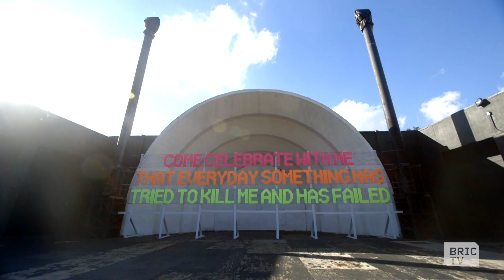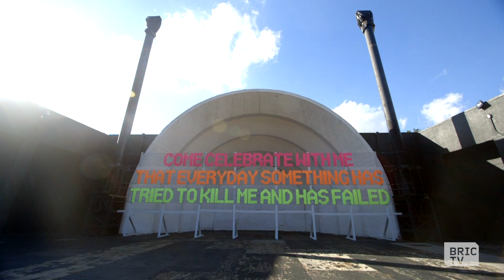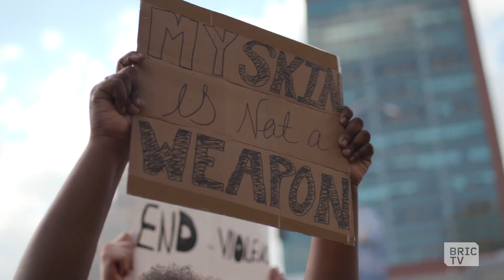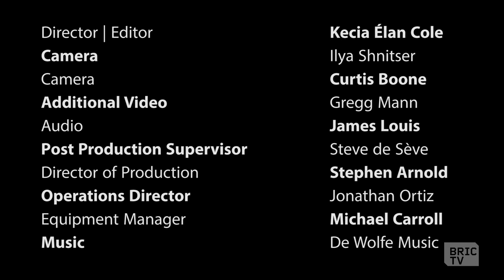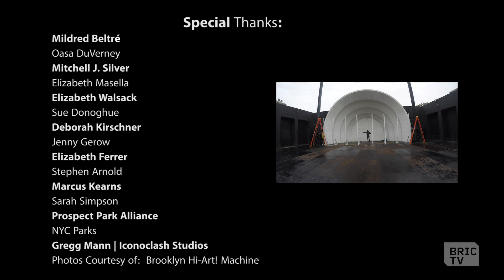Brooklyn Hi-Art! Machine | BK Made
Inspired by poet Lucille Clifton, Brooklyn Hi-Art! Machine artists Mildred Beltré and Oasa DuVerney create a text-based, public art installation at the Prospect Park Bandshell encouraging a celebration of survival despite systemic adversity.